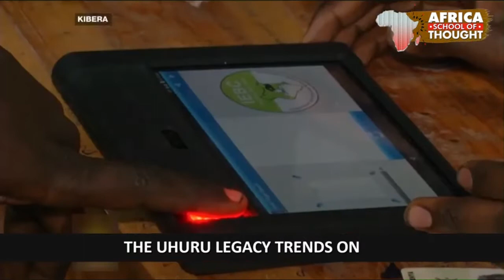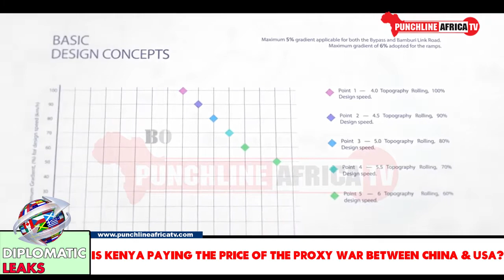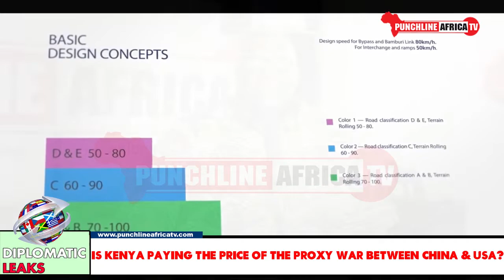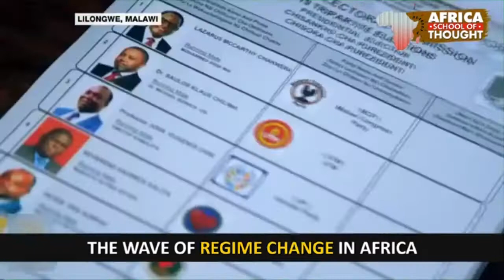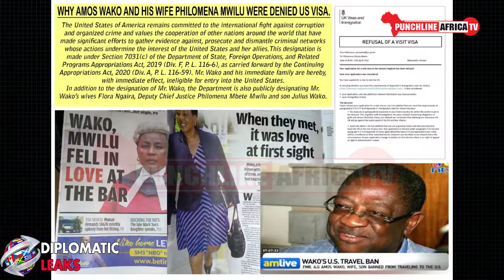DIPLOMATIC LEAKS: Is Kenya paying the price of the proxy war between China & USA?